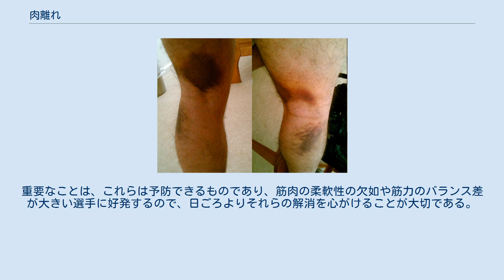肉離れ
肉離れ（にくばなれ）とは、急激または反復的に筋肉（骨格筋）が収縮した結果、筋膜や筋線維が損傷すること。
 ストレイン損傷（strain）とは関節の運動機構である筋腱単位で損傷が発生することで、腱の付着部、腱、筋肉線維の断裂と不完全な修復によって機能的な障害が発生していることをいう。
肉離れはストレイン損傷の一種である。
 スポーツをしている最中に起こりやすく、筋肉が収縮している（力が入っている）時に強制的に引き延ばされることにより生ずることが多い。
大半は下肢に発生し、大腿四頭筋・ハムストリングス・腓腹筋（ふくらはぎ）に多い。
代表的なものとしてはサッカーのシュート動作での大腿四頭筋の大腿直筋、短距離走でのハムストリングス、テニスやバドミントンの切り返し動作での腓腹筋の内側頭などが挙げられる。
 筋膜・筋線維・腱の断裂の損傷度は3段階で表される。
 自発痛や損傷筋の動作痛である。
筋収縮は可能である（動かすことができる）が、疼痛のため動かすことができないこともある。
また損傷筋の圧痛、ストレッチ痛や抵抗痛が認められる。
重症例では腫脹や硬結、断裂部の陥凹を触れる。
このほか、MRIで血腫を確認するケースもある。
 肉離れは急激かつ強大な筋収縮または反復的な筋収縮によって発生する。
 スポーツや手作業などの過度の負荷による筋や腱の損傷で、内側上顆炎や外側上顆炎、筋・筋膜性腰痛、頸肩腕症候群などがこれに含まれる。
 ただし、亜急性損傷のすべてが使いすぎが原因となっているわけではなく、他の素因・誘因がこれに加わることもある。
 筋組織の微細な断裂は安静とともに軽快し自然治癒する。
重症例を除き、手術的治療になることはほとんどない。
 急性期にはRICE処置（安静・冷却・圧迫・挙上）を徹底する。
回復期（受傷後約48時間経過後）より局所の循環回復や損傷した筋線維などの修復を促すため温熱療法や物理療法をもちいつつ段階的に関節可動域訓練や筋力訓練、各スポーツにあわせたトレーニングへ移行していく。
軽症で2-4週、中程度で4-6週が復帰の目安となるが個人差は大きい。
中程度以上では歩行が難しく、ギプス・松葉杖を要する場合が多い。
 自覚症状があまりなくても、肉離れが起こっていることもあるので、医師などの専門家の診断が必要である。
また、痛みがなくなった場合でも再発しやすく、素人が「安静だけで済む」と思い込むのは妥当ではない。
最後まで十分に治療することが大事である。
重要なことは、これらは予防できるものであり、筋肉の柔軟性の欠如や筋力のバランス差が大きい選手に好発するので、日ごろよりそれらの解消を心がけることが大切である。